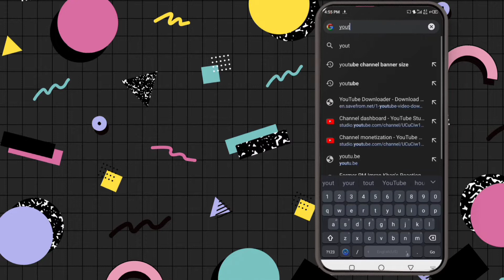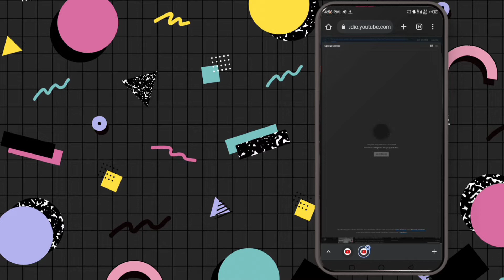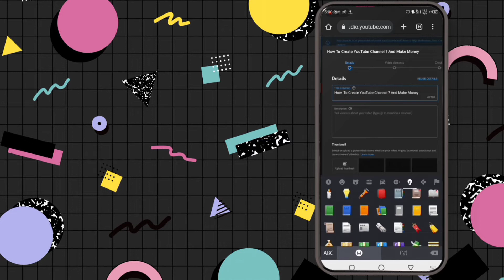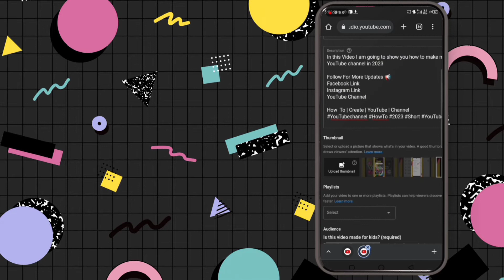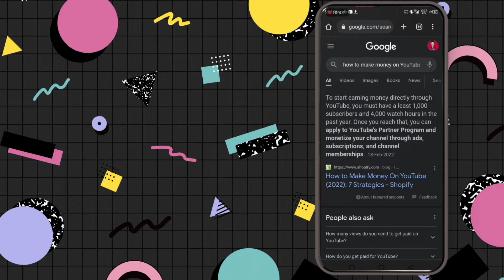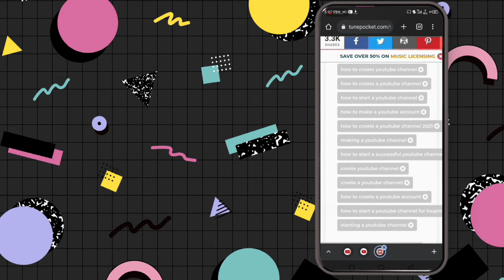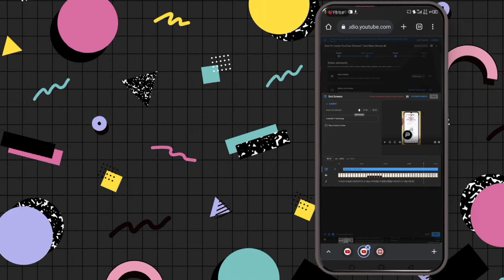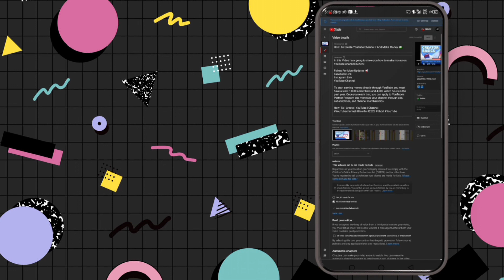💲 How To Upload Videos On YouTube 🔥 | Make Money On YouTube 💵 | Complete Tutorial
Upload videos to YouTube from a smartphone or tablet

Once you’ve recorded your video, you can upload it to YouTube to share it with others. You can choose how public or private you’d like your videos to be:

·          Public – allows anybody to be able to search for and view the video on YouTube.

·          Unlisted – prevents people from searching for the video, but allows anybody who has the link to view the video.

·          Private – allows only the people you specifically invite to be able to view the video.

If you’re recording your video on a smartphone or tablet, the easiest way to get it online is to upload it directly from your device, using the YouTube app.

You can download the YouTube app for free from the App Store (iPhone and iPad) or the Play Store (Android).

Tip: Don’t use all your data!

To avoid using up your mobile data allowance, it’s a good idea to set your device to only upload videos when it’s connected to a wifi network. In the app menu, choose Settings - General - Uploads, then select Only when on Wi-Fi.

Android

1.     Open your YouTube app.

2.     If you’re not signed in, go to the app’s menu  and choosing Sign in.

3.     Tap the YouTube guide icon at the top left of the screen, then choose Uploads from the menu that appears.

4.     Tap the app menu icon  and choose Upload.

A gallery of your recent videos appears.

5.     Select the video you want to upload.

If the video you want to upload isn’t in the Recent videos gallery, tap Recent at the top left of the screen and choose Videos from the menu. You can then navigate through the folders on your device to find the video you want.

6.     Enter a title (make sure it suitably describes your video: if it is for a particular assessment, include the unit code and assessment number), description and tags for your video, and choose the privacy settings you want to apply.

7.     Tap the Upload icon. Your Uploads page reappears, showing the progress of your video’s upload.

When it’s finished, your video is available to share.

iOS

1.     Open your YouTube app.

2.     If you’re not signed in, go to the app’s menu and choose Sign in, then enter your details.

3.     Tap the guide icon  at the top left of the screen, then choose Uploads from the menu that appears.

4.     Tap Upload.

5.     Select the video you want to upload from your camera roll, then tap the confirmation button.

6.     Enter a title (make sure it suitably describes your video: if it is for a particular assessment, include the unit code and assessment number), description and tags for your video, and choose the privacy settings you want to apply.

7.     Tap the Upload icon. Your Uploads page reappears, showing the progress of your video’s upload.